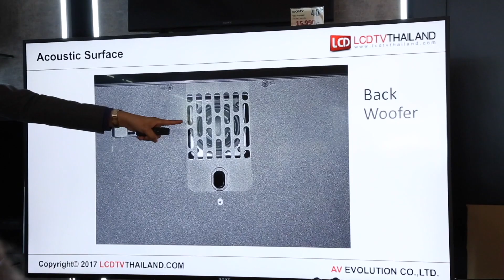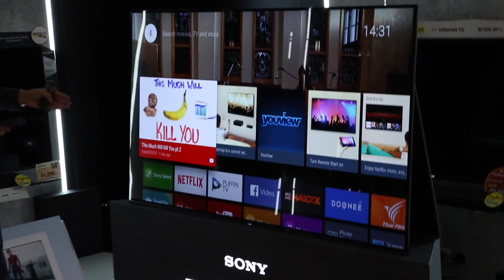เก็บตกงาน! ท้าพิสูจน์ และเปิดประสบการณ์โลกใบใหม่ ของเทคโนโลยีล่าสุด ทีวี OLED รุ่น A1 จาก SONY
เมื่อวันที่ 5 สิงหาคม 2560 ที่ผ่านมาทางทีมงาน LCDTVTHAILAND นำโดย "คุณโรมัน" ได้ไปทำการบรรยายในหัวข้อ "ท้าพิสูจน์ และเปิดประสบการณ์โลกใบใหม่ ของเทคโนโลยีล่าสุด ทีวี OLED รุ่น A1 จาก SONY" โดยงานบรรยายขนาดมินิในครั้งนี้ได้จัดขึ้นที่ SONY Store สาขาพารากอน ในงานก็จะบรรยายให้เห็นถึงจุดเด่นและข้อได้เปรียบของเจ้า A1

อ่านรีวิวฉบับเต็ม

ติดตามข่าวสาร รีวิว ทีวีได้ที่

ติดตามข่าวสาร รีวิว เครื่องเสียง ลำโพง ได้ที่